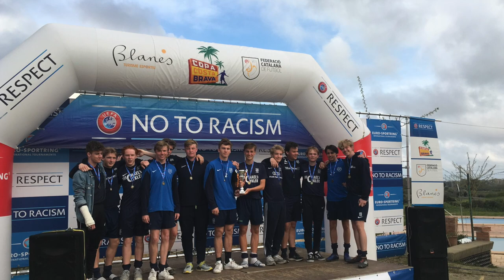Vinder Barcelona fodboldturnering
Håber i kunne lide dennne video, smid gerne et like og en kommentar.